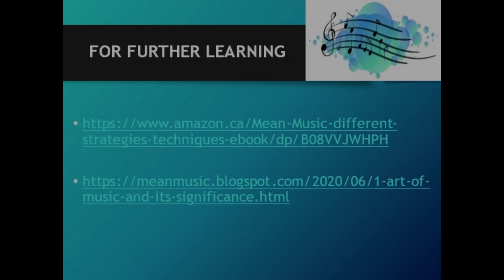Violin How to Play Major Scales G, D, A using 2 strings Tamil 4 by 4 Rhythm 60 BPM